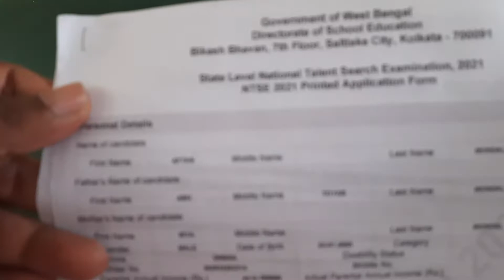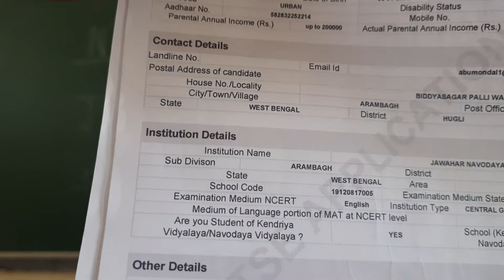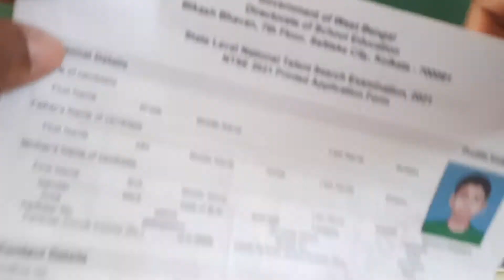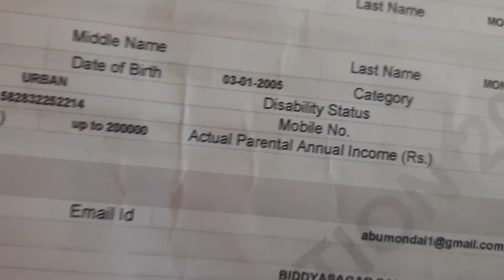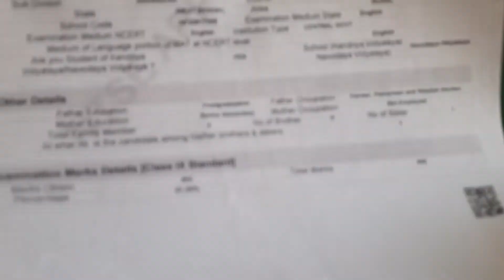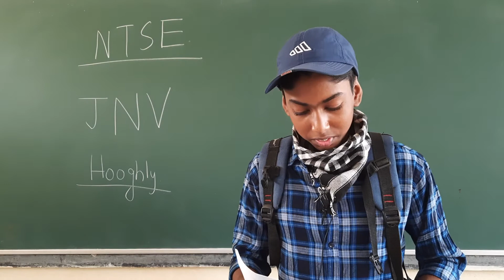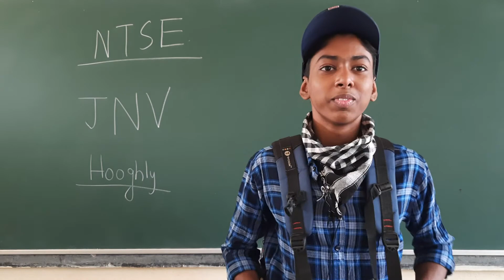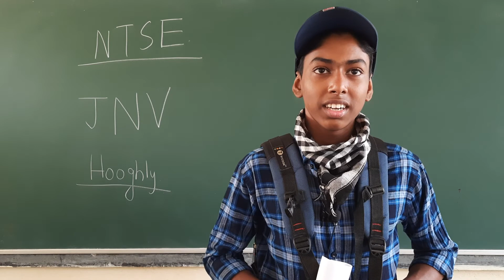NTSE National Tallent Search Examination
scholarship test